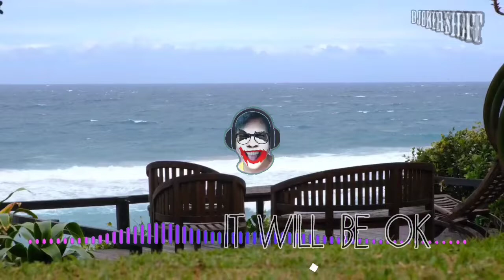LiQWYD It Will Be Ok | Vlog Music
👉Please support my beloved members

Smile and enjoy watching. Don't hesitate to leave a comment or to like the video. Smile and Big thanks😉